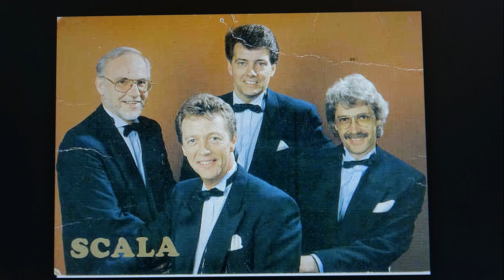Frank in gesprek met Niek Oud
Frank Raven in Gesprek met Niek Oud  over zijn leven bij de  club DE Zouaven .